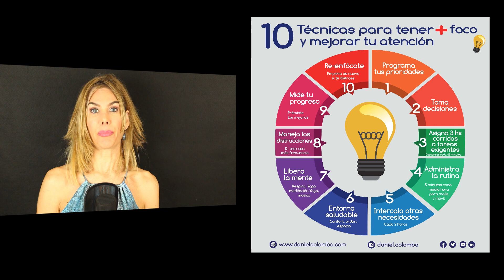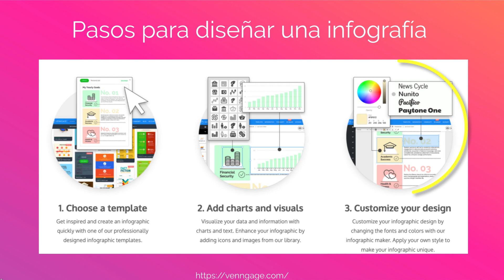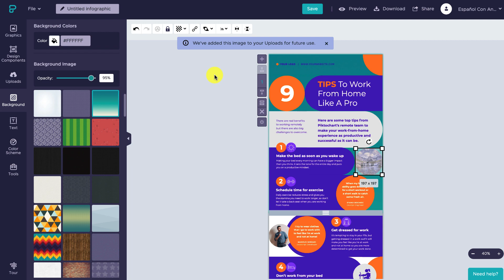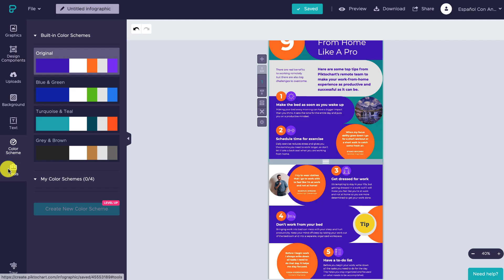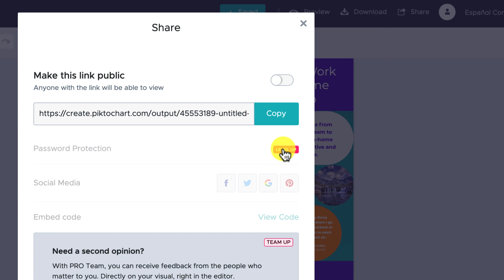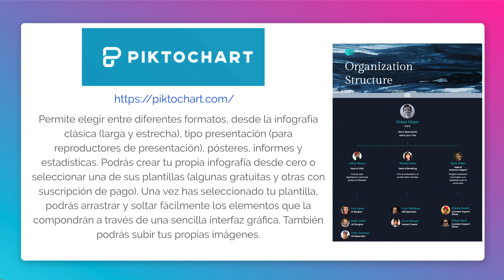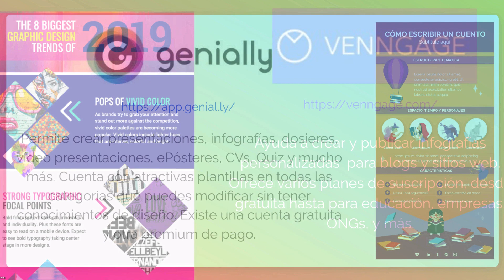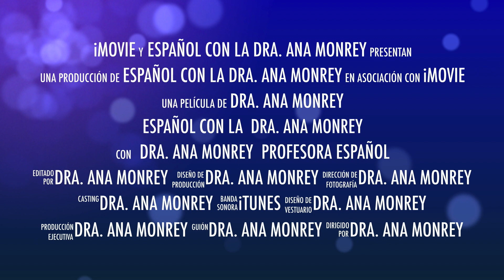Cómo diseñar una infografía y qué herramientas web usar. How to design an infographic with web tools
En este vídeo te enseño a diseñar una infografía de forma rápida y sencilla y te describo distintas web que puedes emplear con este propósito. ¡No te lo pierdas si quieres mejorar las presentaciones de información en tu clase o en tu profesión!